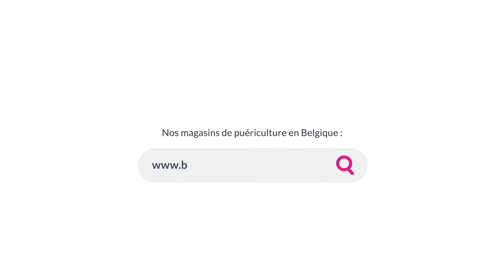Le doomoo cocoon: Mise en situation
Nid Doomoo Cocoon pour bébé disponible en de nombreux coloris chez BabyKid